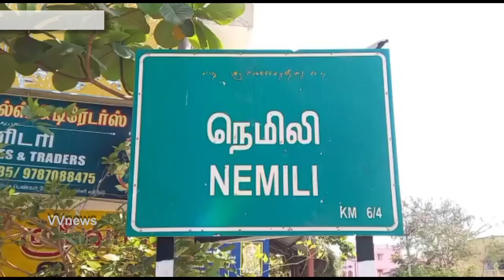திமுக நெமிலி நகரம் ஒன்றியம் உதயநிதிஸ்டாலின் பிறந்தநாளில் எல்மெட் வழங்கும் விழா|vvnews|oorseithi